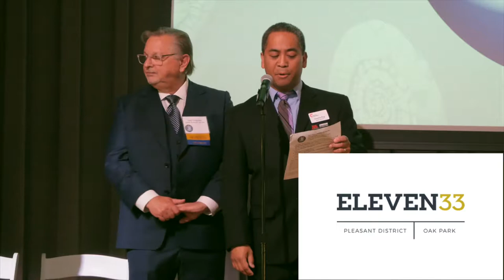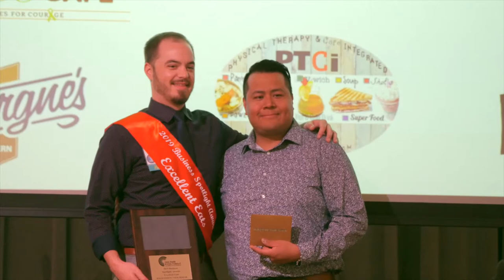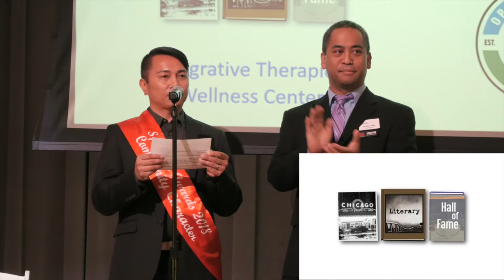Spotlight Awards 2019 (Film Credit: Griffin & Stebbing)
Thank you to John Griffin, President at Griffin & Stebbing, for filming the 2019 Spotlight Awards Ceremony for us! It was an exciting night at the Nineteenth Century Club in Oak Park on Tuesday, October 15.